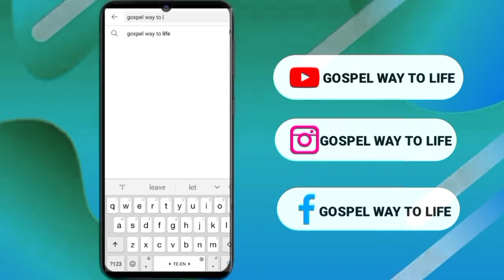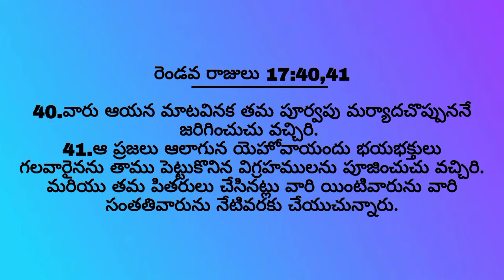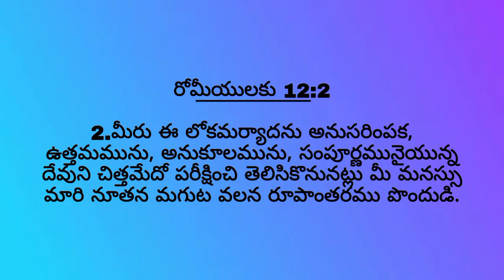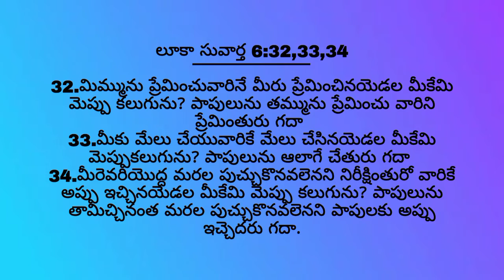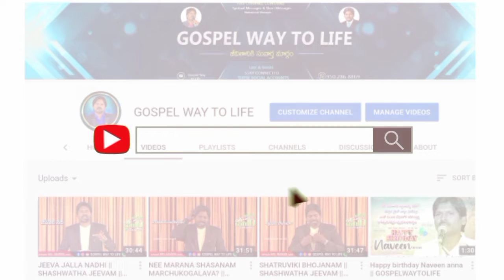లోకమర్యాదా ? దేవుని మర్యాదా ?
Every New Videos And Livecasting Events,get Alerts On Your Mobile.